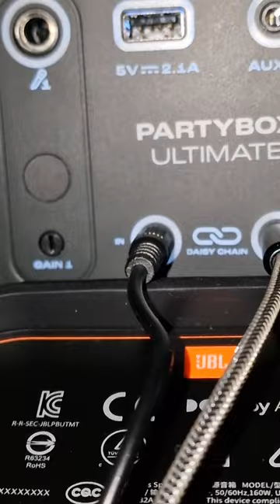How to daisy chain a JBL PartyBox Ultimate with a pb Encore